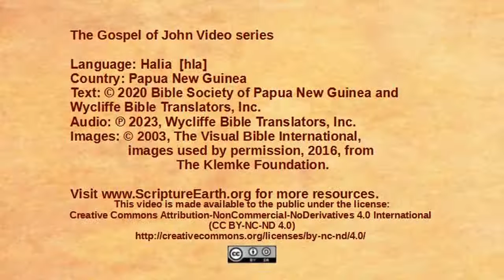Halia - Jon 8:12-30 “Jesus is the light of the world” [hla]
Scripture Videos from the Gospel of John in Halia of Papua New Guinea. [hla]